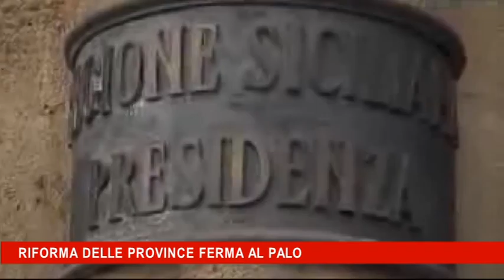Riforma delle province ferma al palo